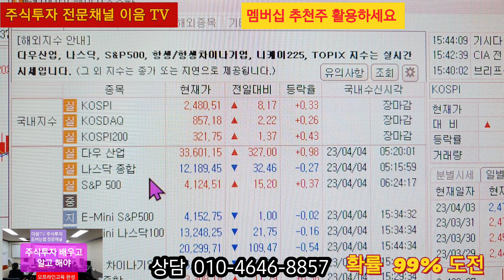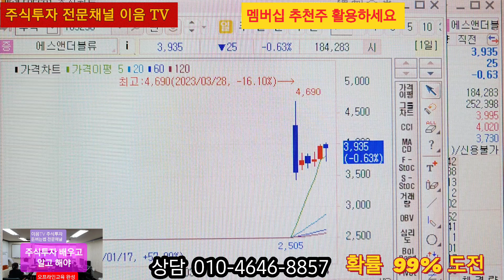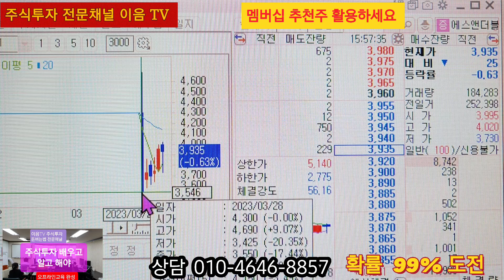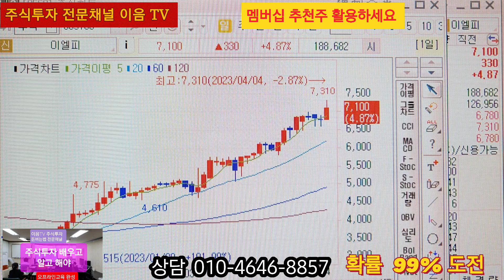주식투자 대박주는 이음 TV 에서 나옵니다 오늘 아침 추천주 상승마감 이엘피 자이글 다이나믹디자인 이브이첨단소재 대박 에스앤더블류 일부 수익매도 완료 하였습니다,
주식투자 는 종목과 대응이다 모든 대박주 이음 TV 에서 나옵니다 특히 장기투자 는 종목을 볼줄 알고 하면 느긋하게 여유로운 투자를 할수가 있습니다 모르고 막연히 믿고 하는게 아닙니다
멤버십 추천주 도 오늘 일부는 수익을 보고 매도 했습니다
주식투자 안심종목 으로 편안하게 수익 창출을 해야됩니다 오프라인교육 에서 배우고 제대로 해보세요 추식초보도 쉽게 이해하는 특별교육 입니다 한달에 1번 5시간 교육 으로 완성 됩니다,